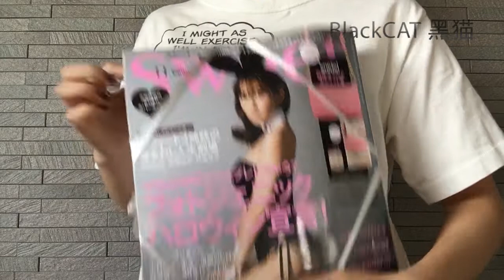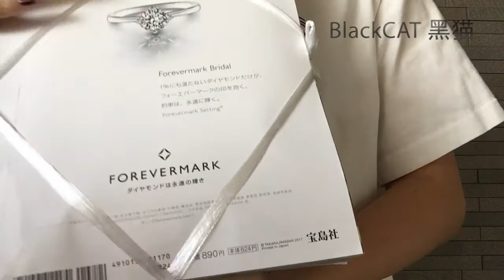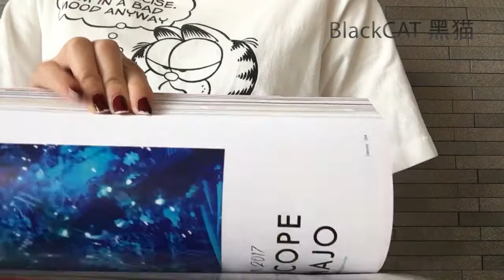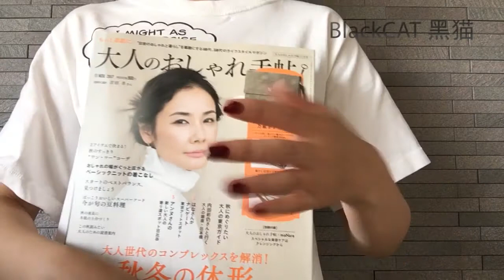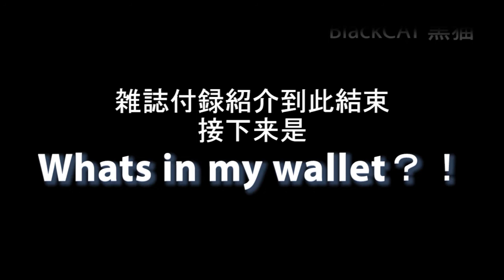【日本杂志小秘密】你，不是在买杂志！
日本杂志的小秘密
悄悄告诉你

这到底是在买杂志还是买附录
反正我是买附录的那个
你呢？？？